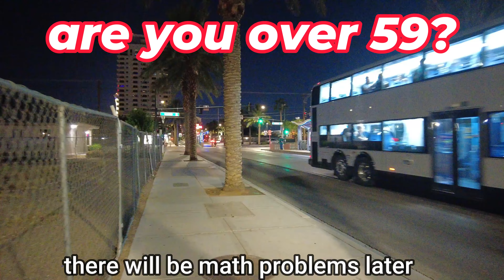Half Price Las Vegas Bus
Bonneville Transit Center (BTC) located in downtown Las Vegas, which serves as a major transit hub for the Regional Transportation Commission of Southern Nevada (RTC). The BTC is located at 101 E Bonneville Avenue, Las Vegas, NV 89101 and provides connections for several RTC bus routes, including the Deuce and SDX routes that serve the Las Vegas Strip. It also offers amenities such as a customer service center, ticket vending machines, and public restrooms.